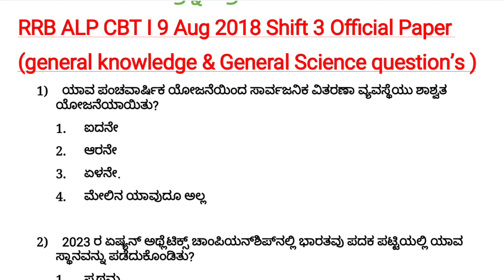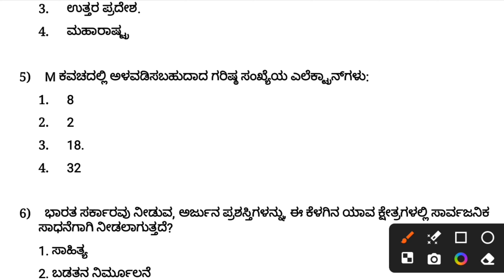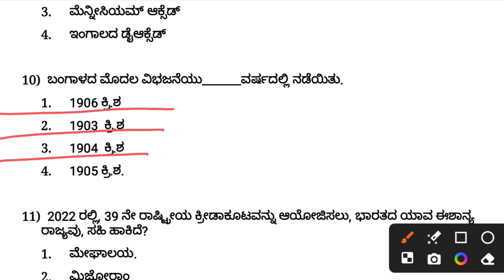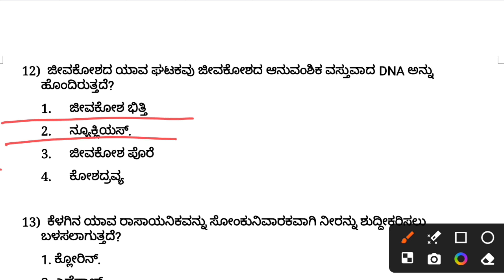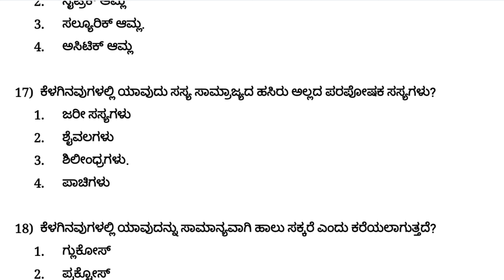RRB ALP CBT I 9 Aug 2018 Shift 3 Official Paper| GeneralAwareness &General Science |Kannada Question